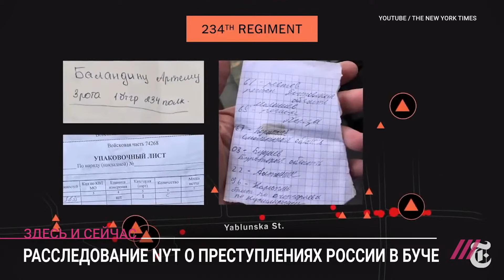«Свидетелей не оставляли в живых»: Левиев о расследовании преступлений российских военных в Буче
Газета The New York Times опубликовала результаты восьмимесячного расследования убийств мирных жителей города Буча в Киевской области.
Журналисты детально реконструировали события марта этого года, когда город был под российской оккупацией, на основе телефонных перехватов, радиопереговоров, записей с камер наблюдения, свидетельств местных жителей и их личных архивов, а также эксклюзивных видео из правительственных источников.
Также появилась новость, что вооруженные силы России могут начать наступление на Украину с территории Беларуси уже через несколько дней, об этом сообщает издание «Воля» с ссылкой на источники в армейских подразделениях и Генеральном штабе вооруженных сил России. По их данным наступление может состояться в ночь с 25 на 26 декабря. Поговорили обо всем этом в эфире с военным экспертом Русланом Левиевым.